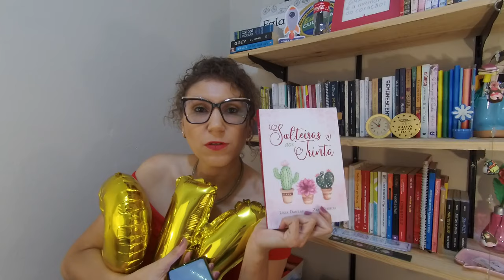Perguntas e Respostas: Comemoração 2mil Inscritos no canal [ANA PAULA CANDIDO ~ BLOG MUDEI DE IDEIA]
Chegamos a 2mil inscritos aqui no canal!
E para comemorar abri um caixinha de perguntas lá no Instagram (@anapaulacandidogv) !
Confira no vídeo as respostas ;)